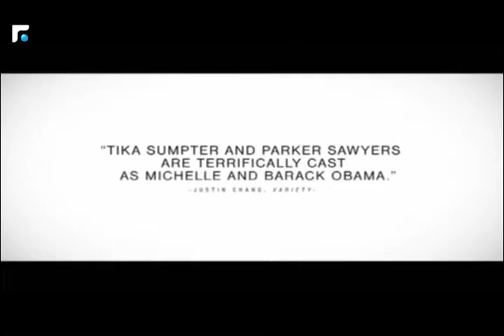النشرة الانجليزية 19/08/2016